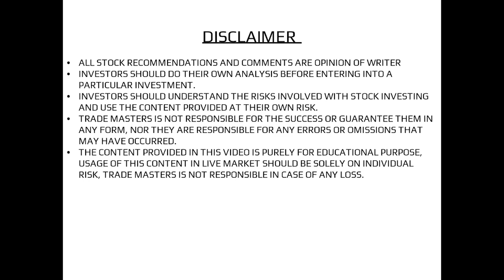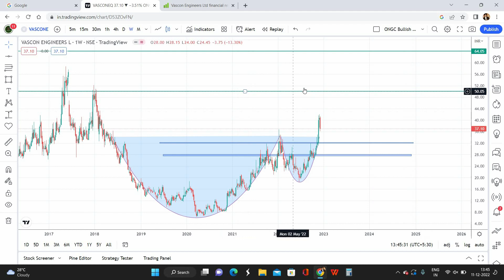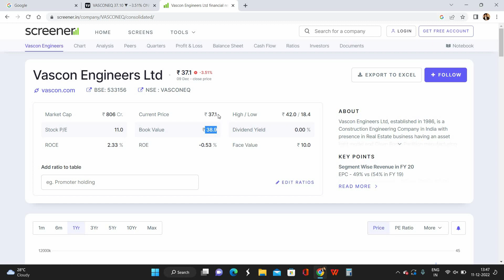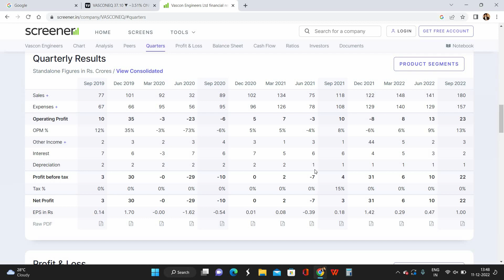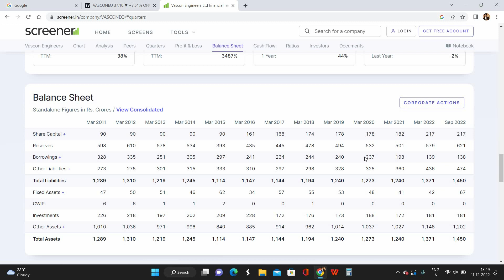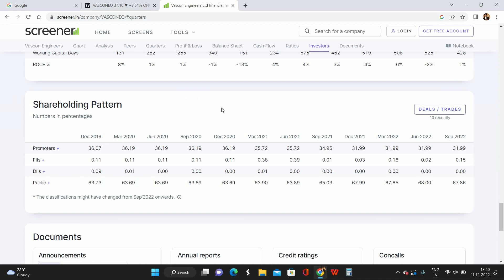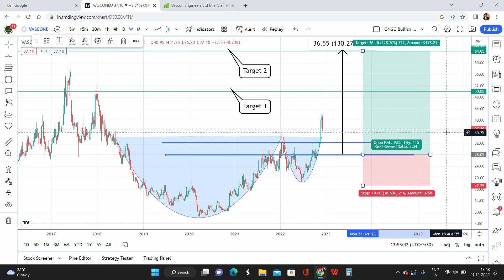Strong breakout in this Penny stock | VASCON ENGINEERS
Mr. Chris talks about the technical pattern formed in VASCON ENGINEERS. We have a strong cup & Handle pattern formation with good breakout in vascon engineers. We can expect some good momentum in the stock in coming weeks.

Have some questions, mention your question in the comment section below.